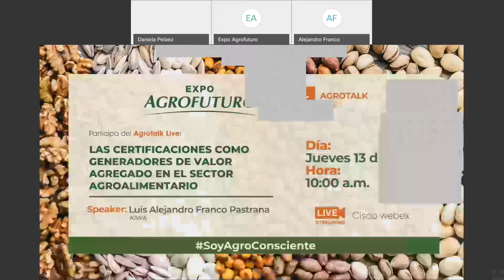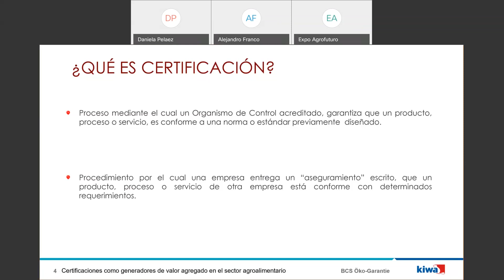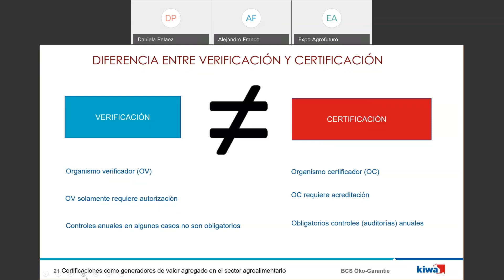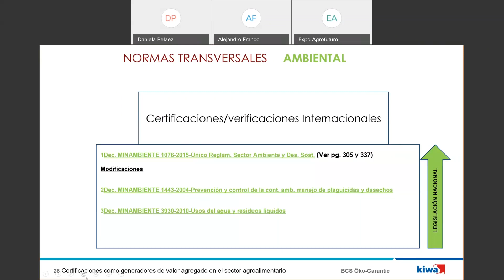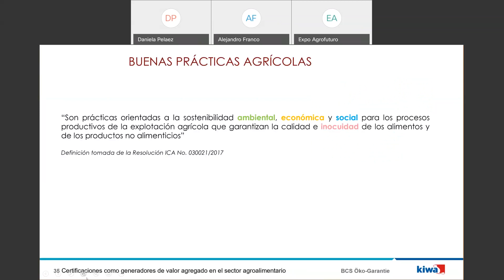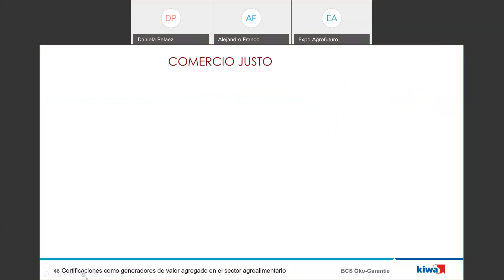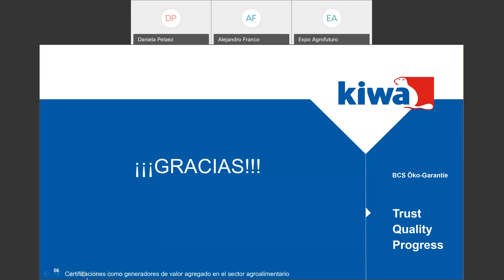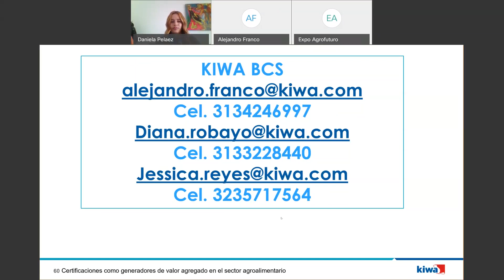Agrotalk: Las certificaciones como generadores de valor agregado en el sector agroalimentario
Revive el Agrotalk de ExpoAgrofuturo: ‘Las certificaciones como generadores de valor agregado en el sector agroalimentario’ a cargo de Luis Alejandro Franco Pastrana de KIWA.